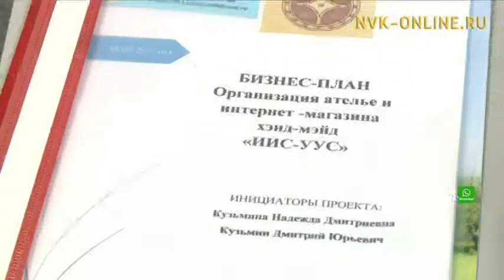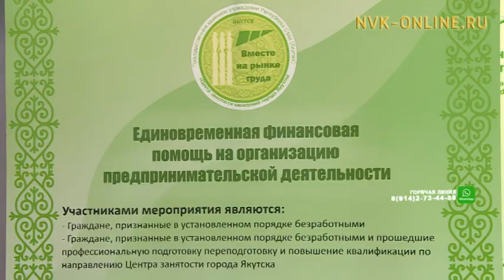Инвалидам в Якутии помогут начать свое дело